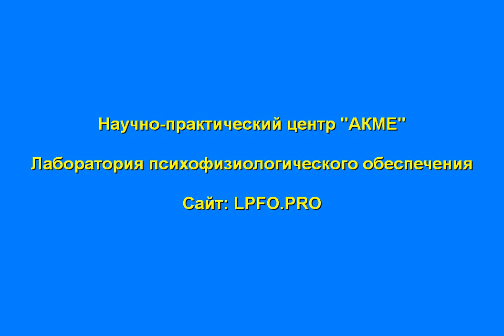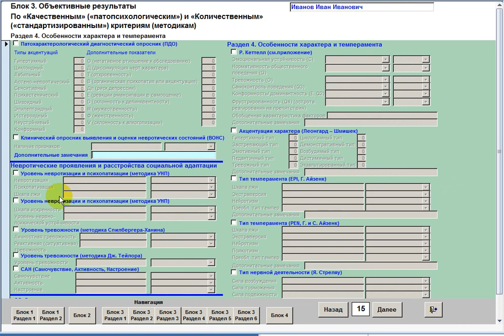АЗ Спектр. Часть 6